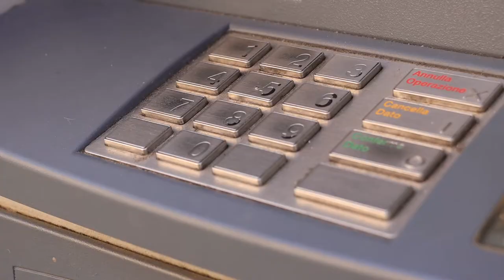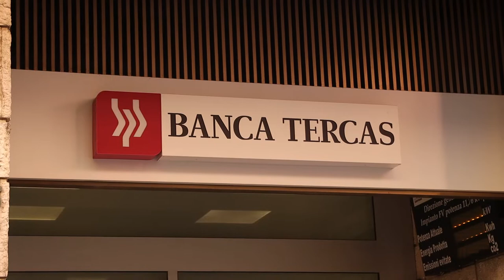Teramo. Recuperare il marchio Tercas: la battaglia di D'Alberto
Il sindaco di Teramo e presidente dell'Anci Abruzzo, Gianguido D'Alberto, chiede di poter recuperare il marchio Tercas nell'ambito della creazione della nuova banca del Mezzogiorno. La Tercas è stata la più importante banca autonoma del centro sud dell'Italia e per D'Alberto l'Abruzzo deve tornare ad essere protagonista nel futuro istituto bancario per il meridione.